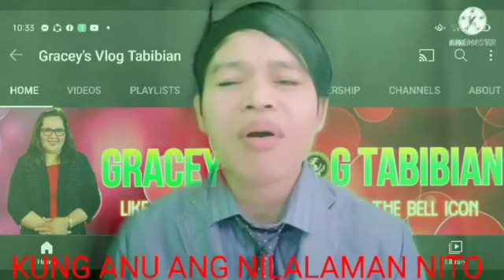SONG COMPOSITION CONTEST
SINO BA ANG BET NINYU? DECLARATION OF WINNERS WILL BE ON SUNDAY NOVEMBER 14,2021 @ 1:30 PINAS TIME. SEE YOU GUYS!